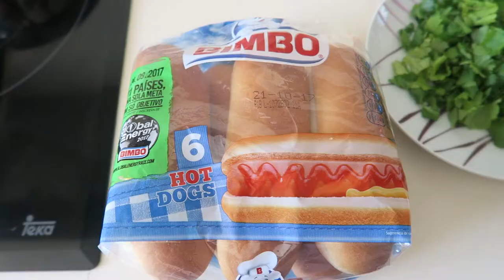SALCHICHAS CRUDIVEGANAS PARA PERRITO CALIENTE VEGANO | RAW | VEGANAS DE REMOLACHA | VEGAN HOT DOG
Espero que os encante esta receta!!!

💚 SUSCRÍBETE AHORA en el botón rojo!! si por alguna razón queréis hacer recetas veganas y seguir comiendo delicioso, usando productos veganos y sin extrañar nunca más todos los alimentos de origen animal, yo os voy a enseñar cómo cocinar vegano es fácil, económico, rápido y muy divertido! Así que si os apetece que veganice alguna receta en especial, no os olvidéis de dejármelo en los comentarios 💕😘 ♥♥ Besitos! ♥ Esther Vegana Madrid

besitos!!